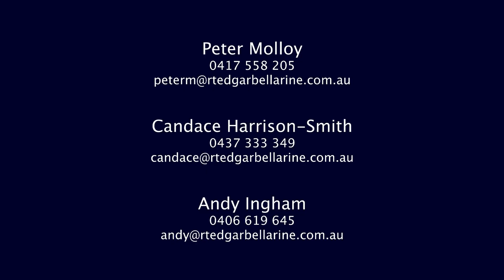12 Seaview Avenue, Barwon Heads